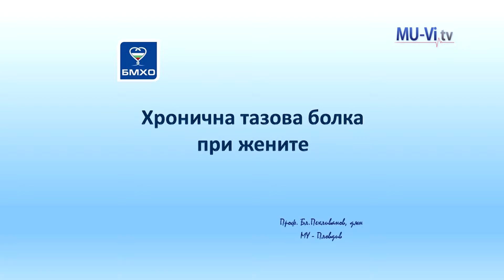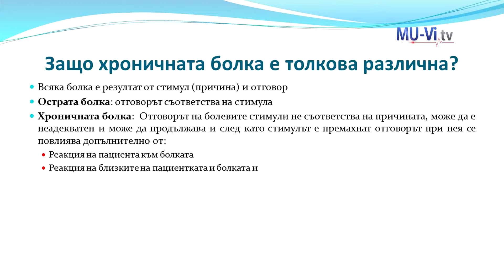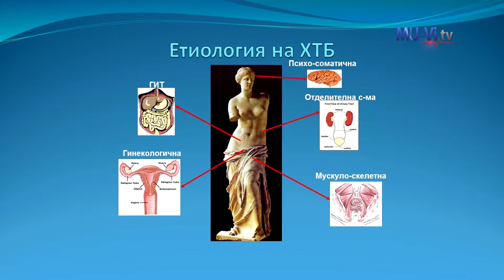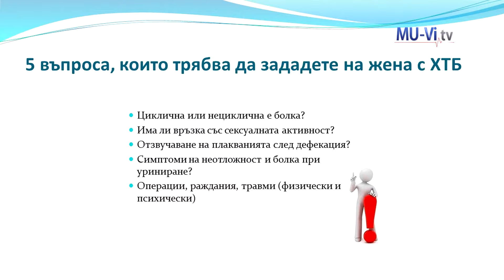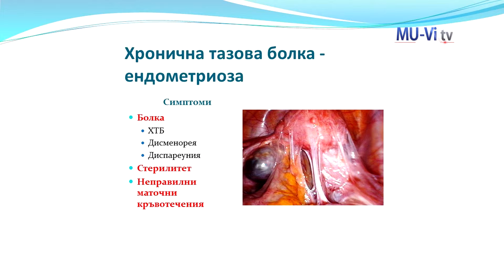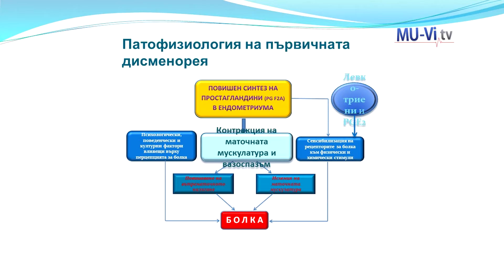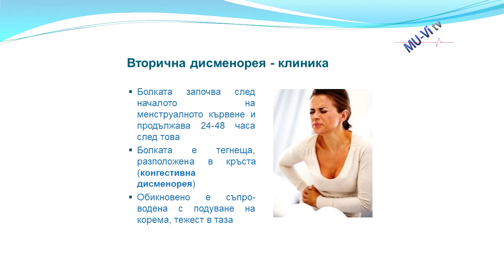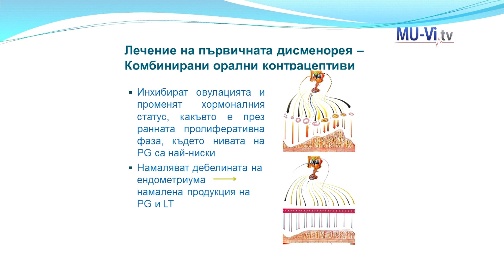Хронична тазова болка при жените - ​проф. д-р Благовест Пехливанов